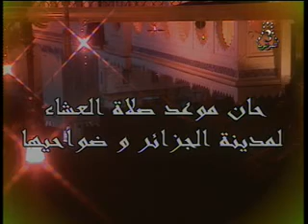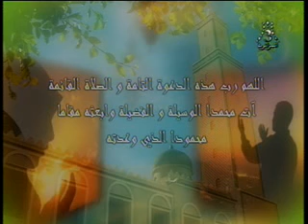جزاير الخير 23/05/2016